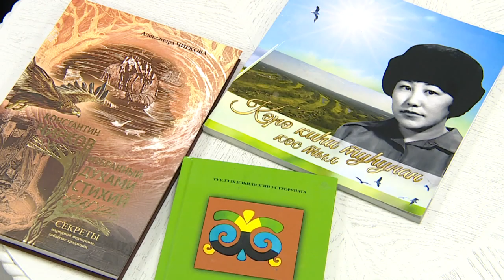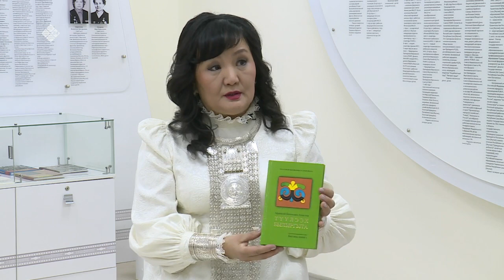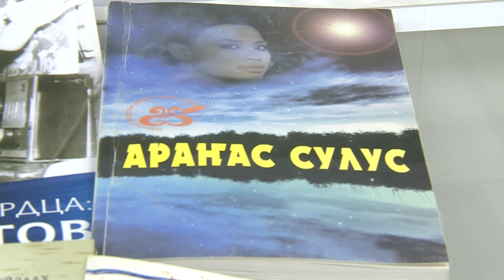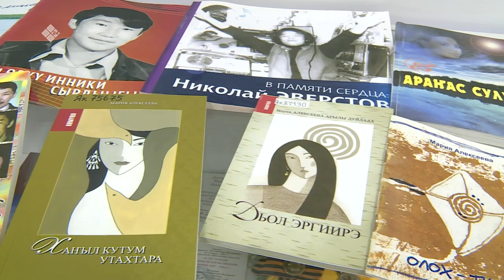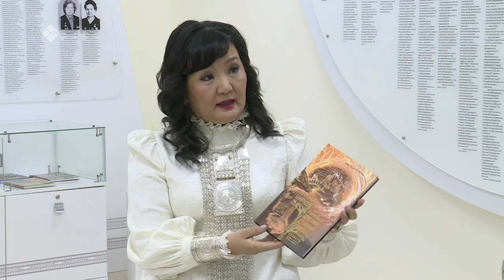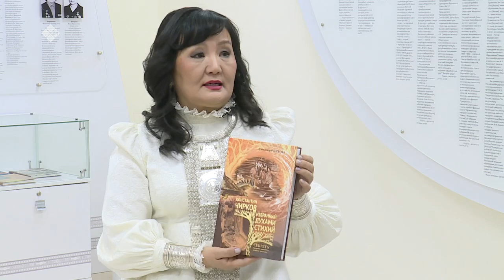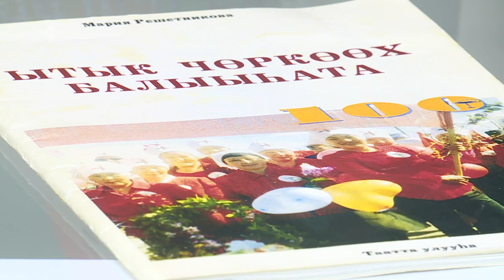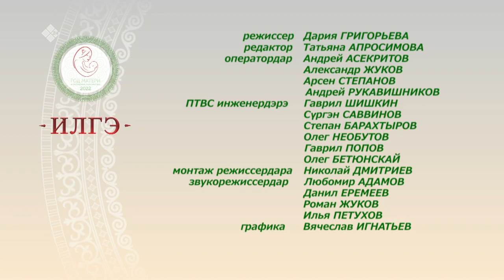«Илгэ» биэриигэ: Мария Алексеева - Арылы Дуйдаах айар үлэтин сырдатта (24.12.22)